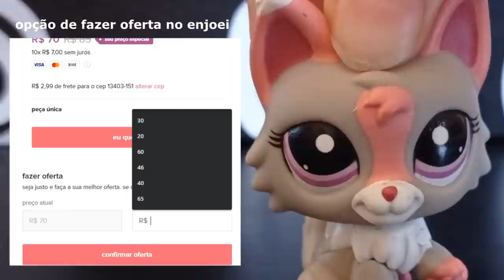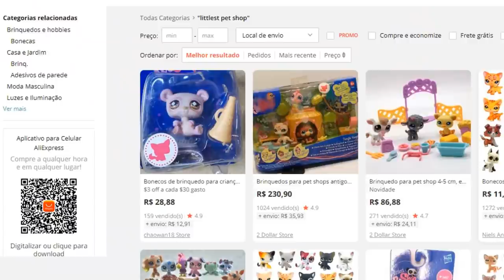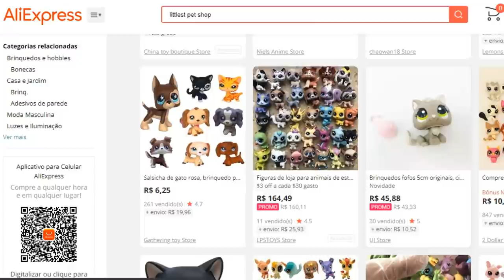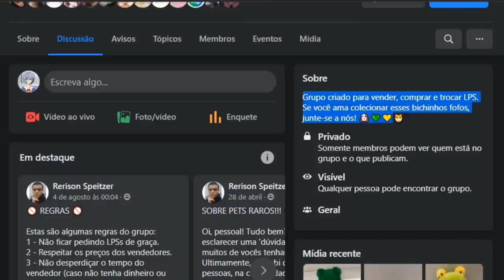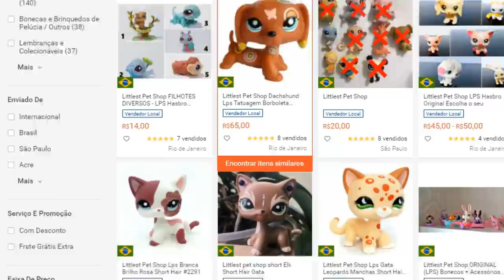ONDE COMPRAR LITTLEST PET SHOP? 🛒 INDICAÇÕES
Lembrando que esse é o MEU ponto de vista sobre os lugares que vendem lps de modo geral, mas como eu disse sempre pode ter exceções, onde vocês recomendam?
↓ Mais informações ↓

ᴀᴠᴀʟɪᴇ ᴏ ᴠɪ́ᴅᴇᴏ, ᴄᴏᴍᴇɴᴛᴇ ᴏ ǫᴜᴇ ᴀᴄʜᴏᴜ ᴇ ᴀᴛɪᴠᴇ ᴏ sɪɴɪɴʜᴏ 🔔

00:00 Introdução
01:48 Mercado Livre e Enjoei
03:54 Aliexpress e Ebay
04:46 Olx e Marketplace (Facebook)
07:05 Shopee e Lojinhas do Instagram
10:28 Qual o preço?

🌿 SOBRE 🌿
︙19 anos, cursando Design Gráfico
︙Câmera:  Xiaomi Redmi Note 8
︙Editor: Sony Vegas Pro 18
︙Músicas de fundo: LuKremBo